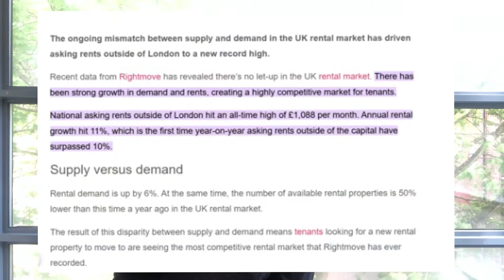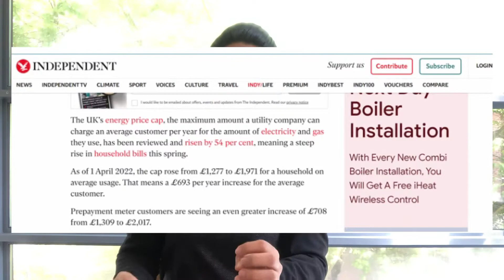How to Find Accommodation in the UK| International students in London, UK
This is a First Time Ever Opportunity for every International student who is travelling to the UK !!

1. Student life in UK
2. Study in UK
3. Study in England
4. Study in London
5. Part time jobs in UK
6. International students in UK
7. UK students news
8. Indians in UK
9. Living expenses in UK
10. Informative videos for UK students
11. Student life in UK
12. Jobs in UK
13. Indian youtuber in UK
14. How to find accommodation in UK
15. Cheap accommodation in UK
16. Student Accommodation in UK
17. Visa application experience

Please help other students who are struggling by sharing this video

* Be the reason someone believe in goodness of people*

Regards,
Rinki